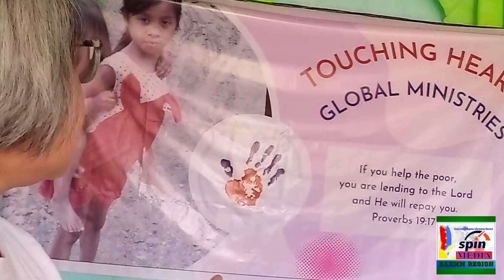AVSEU BAR PNP KASIMBAYANAN UPDATES 03082023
PNP KASIMBAYANAN OUTREACH PROGRAM